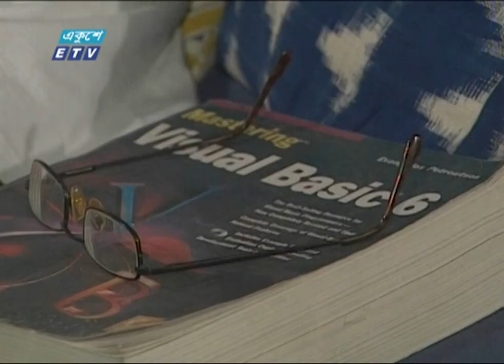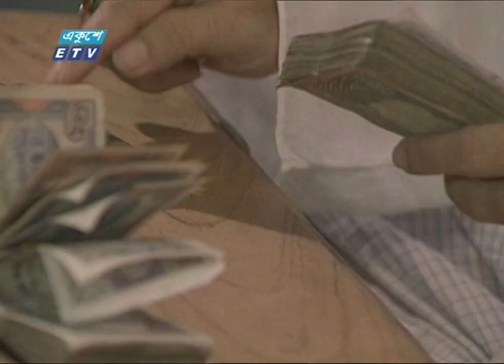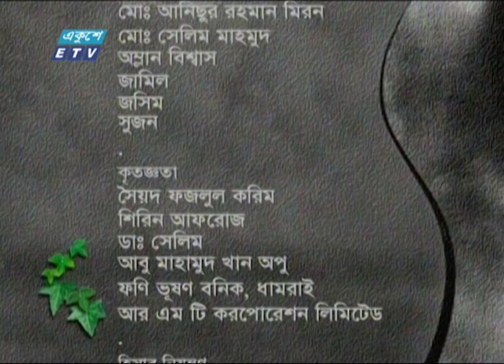ধারাবাহিক নাটক বন্ধন || Bondhon Ep 29 || Zahid Hasan || Afsana Mimi || Abul Hayat || ETV Drama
গিয়াসউদ্দিন সেলিম
Written By

২০০০ সালের ১৪ই এপ্রিল এটি সম্প্রচার কার্যক্রম শুরু করে। টিভি চ্যানেলটির খবরে নতুনত্ব ও অভিনবত্ব থাকার কারণে দর্শকদের কাছে বিপুল জনপ্রিয়তা লাভ করে। দেশ বিদেশের সর্বশেষ খবর, নাটক, সিনেমা, ডকুমেন্টারিসহ নানা খবর ও বিনোদনমূলক অনুষ্ঠান প্রচারিত হয় একুশে টেলিভিশনে।